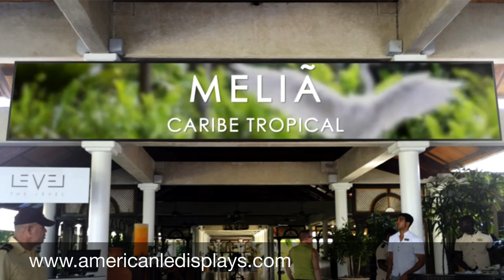Led Screen Installed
Custom led signs, stadium, perimetrals, led screens, outdoor, indoor, fixed, rental, mupis and much more!
Take advantage of our products in STOCK! / SAME DAY SHIPPING!